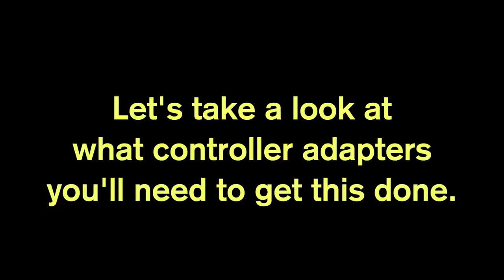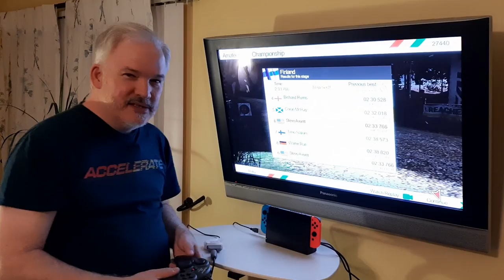Taking Nintendo Switch Racing Control to the Next Level With An Analog Triggers Workaround (vid#65)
Today I'm going back 15 or more years to bring you a new Nintendo Switch controller option (my channel is the first to accomplish this) that can do some very interesting things for a good number of your racing games.  What interesting things, you ask?

1) Turn your Switch racers from having digital triggers to analog triggers.

2) Get a unique analog steering device in use if you want an alternative to thumbsticks.

This can make racing game control for the Switch go to the next level to enhance your progress in driving games, and potentially get faster lap times.  The games that this will work with need to have the option to allow for analog gas and brake being mapped to the right stick of your controller (vertical y-axis motion).

So far, I have determined that there are 8 Switch games that allow for this:
Grid Autosport
Horizon Chase Turbo
MotoGP 20
Rise: Race the Future
Rush Rally 3
Virtua Racing (Sega Ages)
WRC 8
WRC 9

Edit- Now I've come upon a few more right stick gas & brake Switch games:  TT Isle of Man: Ride On the Edge 1 & 2, and WRC 10.

If you know of additional games that can be added to this list, please let us know in the comments below, and I'll be sure and add it to this list.

April 21 Addendum:  I have found out that the Magic NS adapter can have a firmware update and that brings the ability to use not just the mode associated with the blinking red light in the adapter for the Nintendo Switch (controllers don't rumble), but can get all these controllers into action via the mode associated with the blinking purple (or lavender) light which is the Pro Controller Switch mode (PS2  controllers can rumble if you use the 1st PS2 controller to USB adapter I showed in today's episode).  If you do the firmware update, you'll enjoy having access to the vibration feedback for an all around better racing game experience with the PS2 controllers (ie. Fanatec Speedster, Run N Drive wired and wireless gamepad, and Gamester Pro Racer 2 Handheld Steering Wheel).

Special thanks to LyQWYD who wrote the following music compositions in this episode:

Special thanks to Emforay who composed the theme song to Wired-Up Retro.  Check him out on Soundcloud:

I also am grateful to DJ Kestutis for inclusion of his song, "Reborn" as the outro. (license